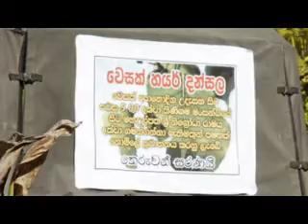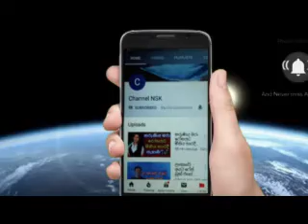වෙසක් පොහෝ දින හයර් නොමිළේ රටේම මිනිසුන් උතුම් වෙසක් සැමරූ හැටි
බදුර්දීන්ට එරෙහි විශ්වාසභංගය අපෙන් කිසිම සහායක් නෑ

රණ්ඩු ඉවසන්න බැරි තැන පෙම්වතිය මරා පුළුස්සා
අක්කා නගෝගෙන් හෙලිවුන බෝම්බ ප්‍රහාරයේ නි

සහරාන් මියනොගිය බවට නැවත සැකයක්
සහරාන් මියනොගිය බවට නැවත සැකයක් සහරාන් මියනොගිය බවට නැවත සැකයක් සහරාන් මියනොගිය බවට නැවත සැකයක් සහරාන් මියනොගිය බවට නැවත සැකයක්
පොල් කඩා දරු පවුල රකින දිරිය කත

දහම් සිරිසේන විවාහය හැංගූ කරුණ හෙලිවෙයි

අනියම් බිරිඳ නිසා මදූෂ් කොටුවූ සාදයේ ඇත්ත කතාව